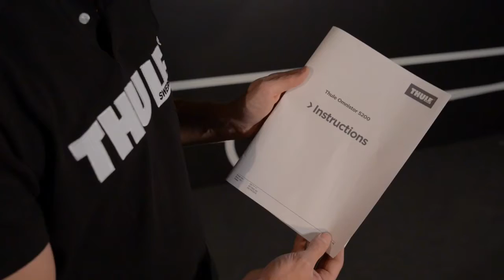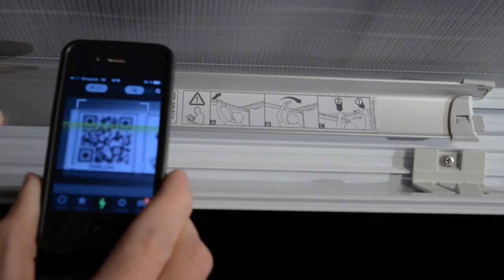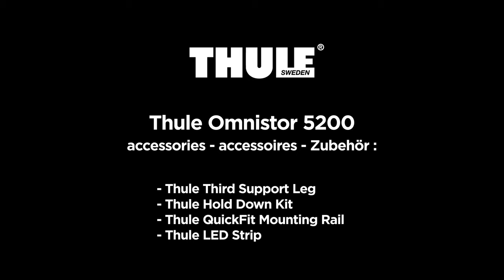RV Awnings Thule Omnistor 5200